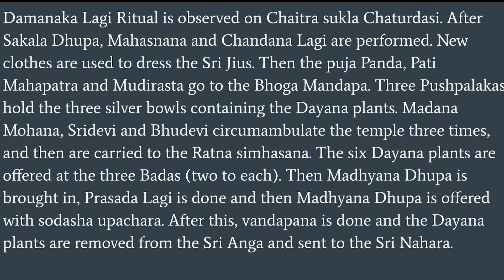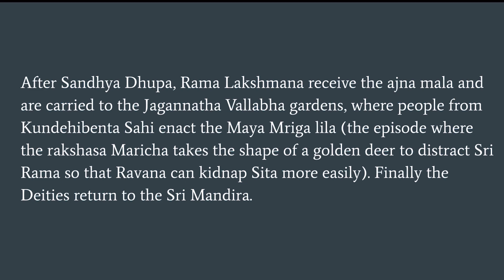DAMANAKA/ DAYANA LAGI RITUAL| pictures of Maya Ravana | Kudeibentha Sahi | Chaitra Shukla Chaturdash